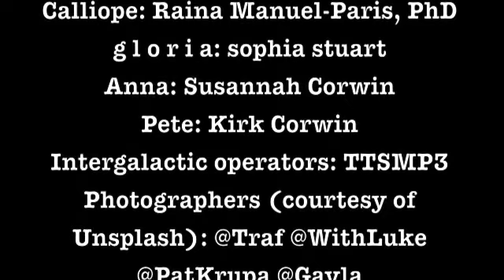a glorious day in corporate hell (radio play extract)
I wrote this as a feature film screenplay several years ago and have always wanted to adapt an extract as a radio play promo - so here it is.

I'm not going to tell you the story here, as my father is the narrator at the beginning and does it beautifully.

CREDITS at the end of the extract.